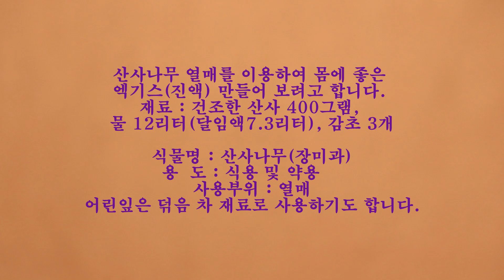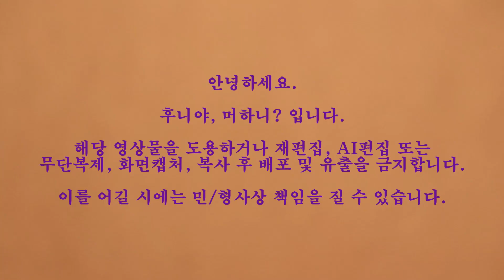산사나무 열매 진액(엑기스) 만들어 봅니다. 산사 진액 만들기. 산사자 엑기스(진액) 만드는 방법. 건강에도움되는산사나무열매진액만드세요.산사자진액.후니야,머하니?.뭐하니.후니야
산사나무 열매 진액(엑기스) 만들어 봅니다.